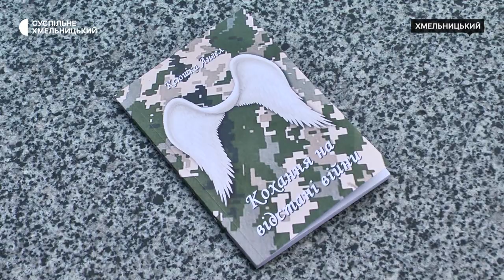Тисячі репостів і десятки тисяч коментарів зібрав у соцмережах вірш поетеси з Хмельницького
Тисячі репостів і десятки тисяч коментарів зібрав у соціальних мережах вірш поетеси Ксюші Ангел з Хмельницького. Вірш про звірства у Бучі і Гостомелі російських окупантів цитують за кордоном. Куплети спеціально чергуються російською і українською мовами, розповідає авторка рядків. Чому вірш написано двома мовами та про історію його написання дізнавалося Суспільне.